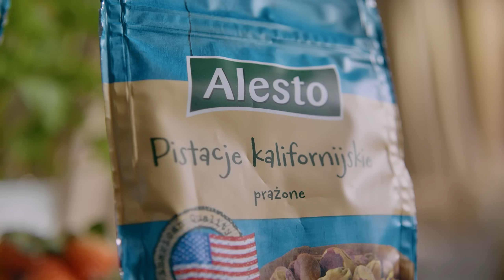Granola + jogurt + owoce = PIZZA!? 😮🍕 Świeże śniadanie na słodko 🍓🥝 | Paweł Małecki & Kuchnia Lidla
Szukasz inspiracji na zdrowe i smaczne śniadanie? Odkryj najnowszą propozycję Pawła Małeckiego w Kuchni Lidla! Słodka pizza śniadaniowa to granola w wyjątkowej odsłonie! Świeże owoce i krótki czas przygotowania to idealne połączenie na rodzinne śniadanie. Poznaj przepis i zainspiruj się!

Składniki:
- granola – 250 g
- jogurt wegański o smaku brzoskwini i marakui – 200 g
- świeże truskawki – 4 szt.
- świeże maliny – 70 g
- świeże kiwi – 2 szt.
- świeże jeżyny – 70 g
- świeże żurawiny – 4 szt.
- pistacje – 40 g